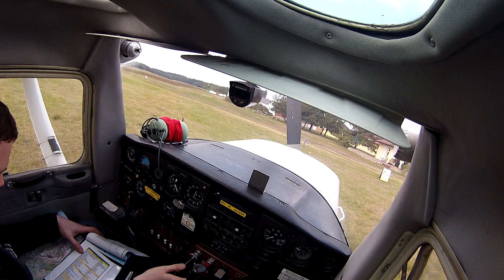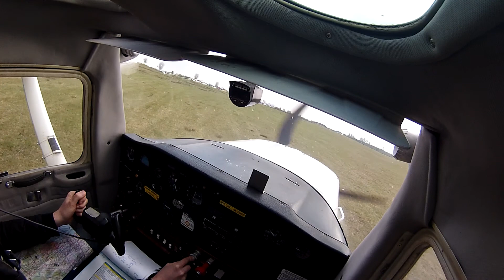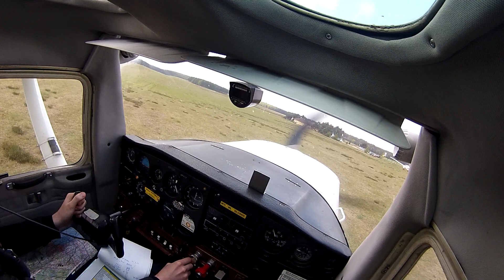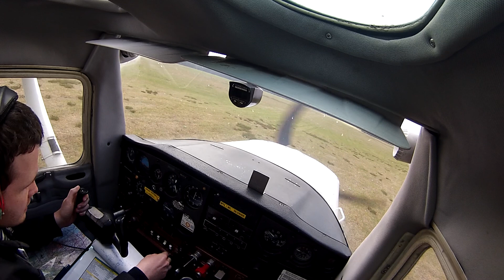Cessna 152 uruchomienie, kołowanie, start z trawy (Korne)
Uruchomienie, kołowanie i start z krótkiego trawiastego pasa w Korne (EPKO) podczas mistrzostw szybowcowych 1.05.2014.